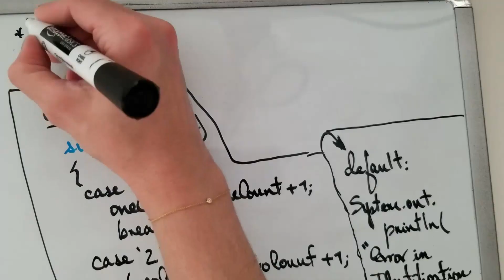switch statement in Java language